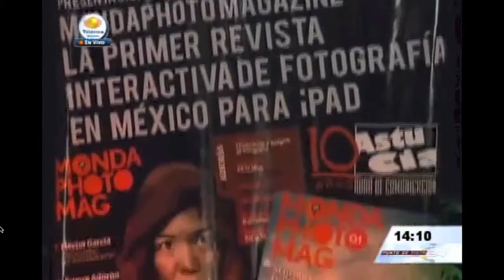Conferencia del Fotoperiodista Ulises Castellanos en Tampico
Presentada por Astucia Comunicación y el Ayuntamiento de Tampico